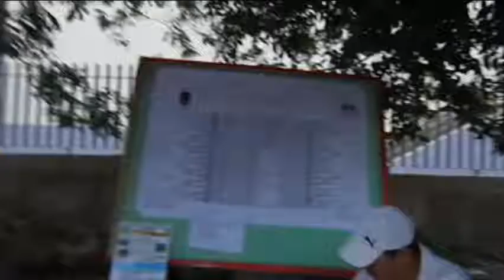concours azrou part4